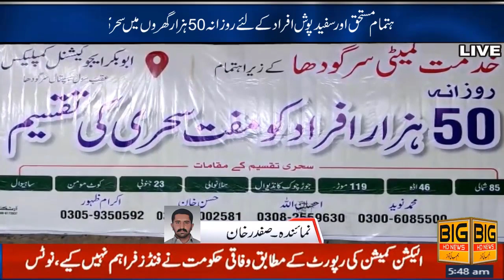Under auspices PML Suhoor is being delivered daily 50,000 homes for deserving and white-clad people